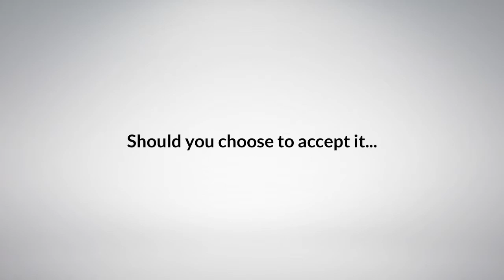Video Marketing Mission - Mike Martinez Youtube marketing - Online video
Video Marketing Mission - Mike Martinez For more information on the video marketing challenge,